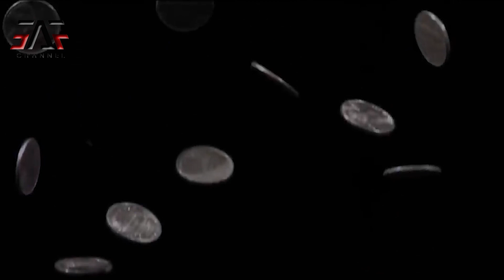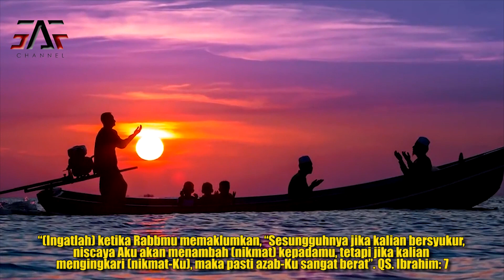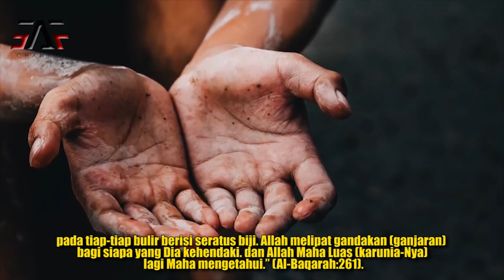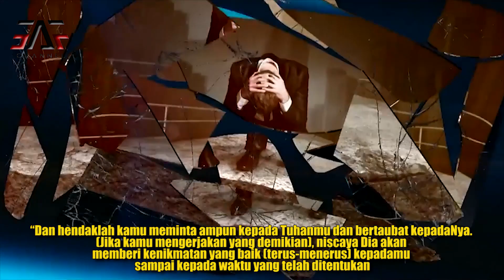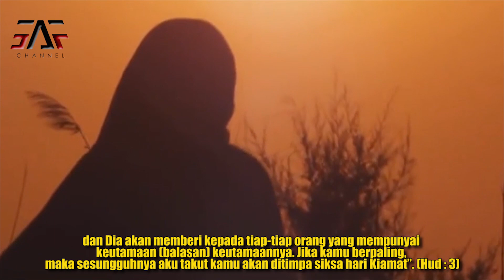4 CARA MENDATANGKAN REZEKI ! Bahkan No 2 Ini Orang Non Muslim pun Percaya !